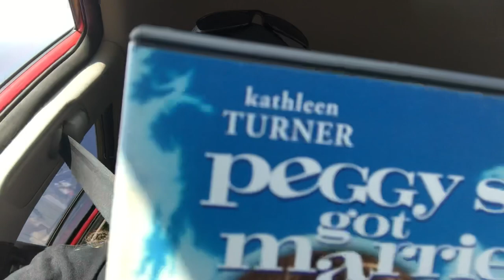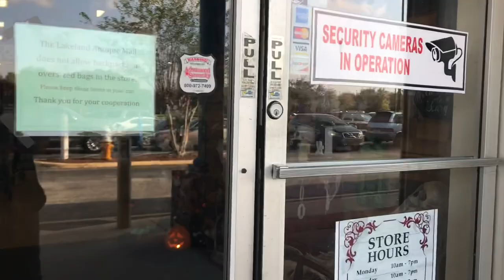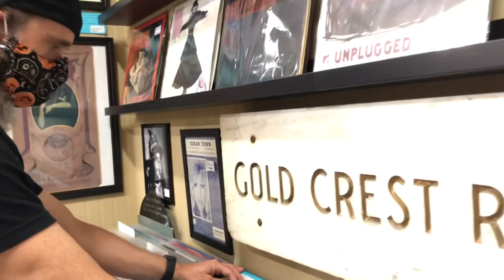Saturday Shopping, Goodwill and Thrifting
Hitting up the Goodwill and antique mall for some goodies!

And if Instagram is your thing give us a follow there too